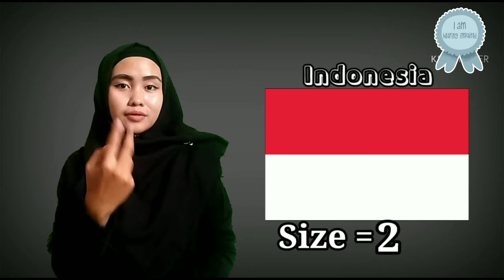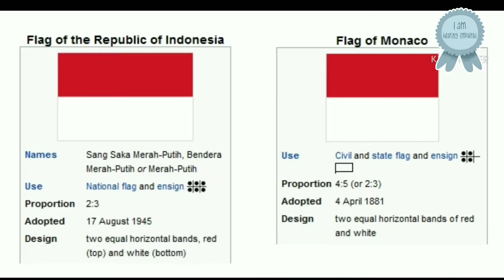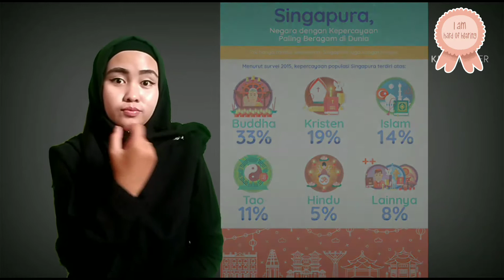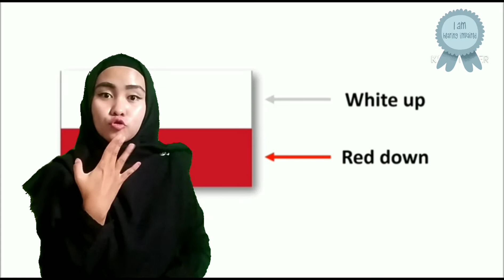Flag 4 different color red and white same